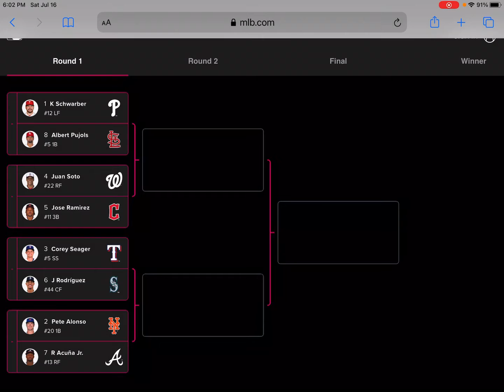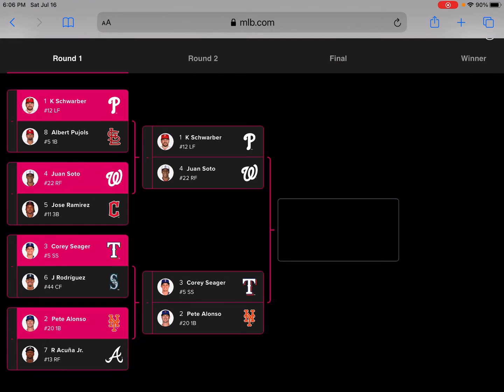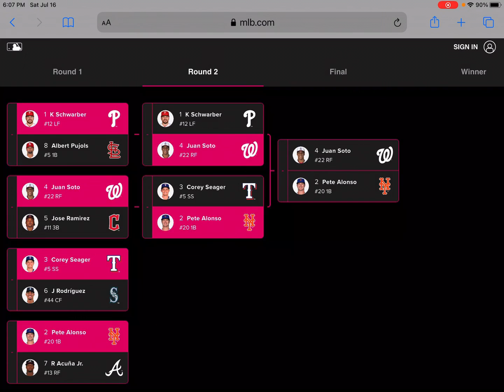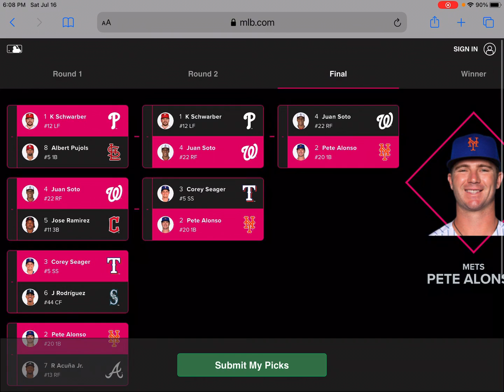My Home Run Derby Predictions